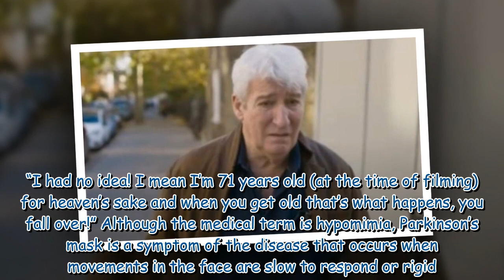Jeremy Paxman shares Parkinson’s sign doctor saw from seeing him on TV